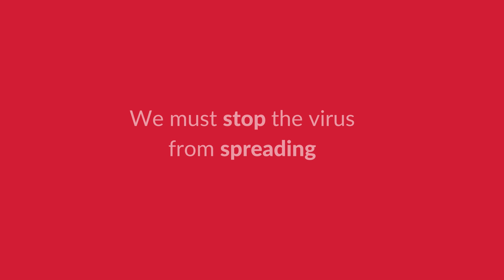Level 5 Additional Measures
Additional public health measures now apply under Level 5. We must stop the spread of Covid-19.